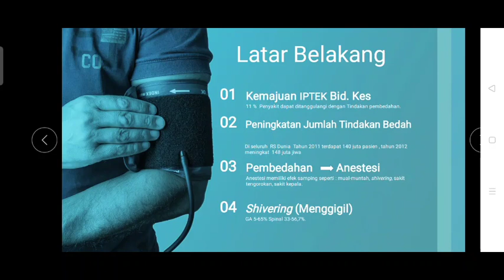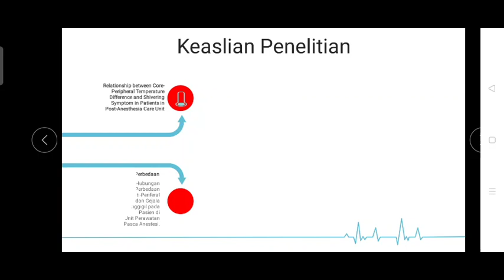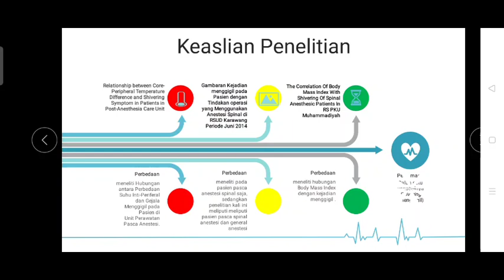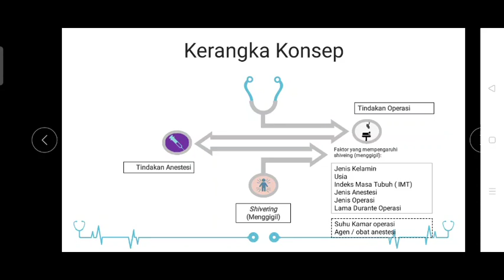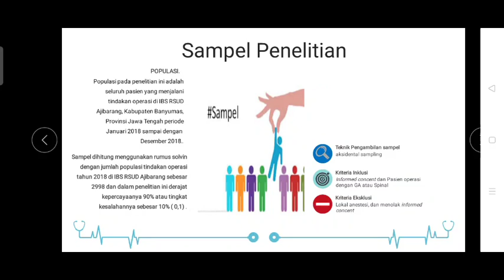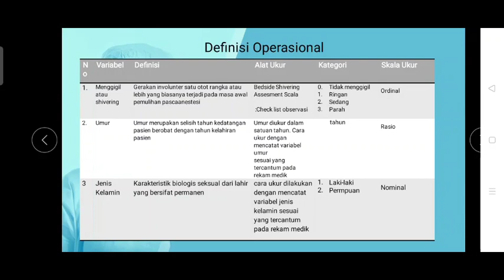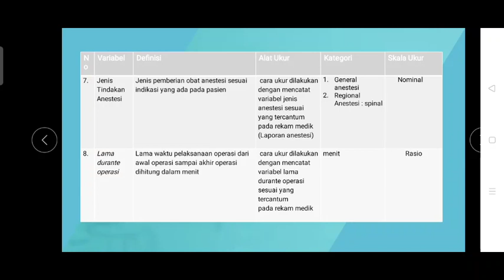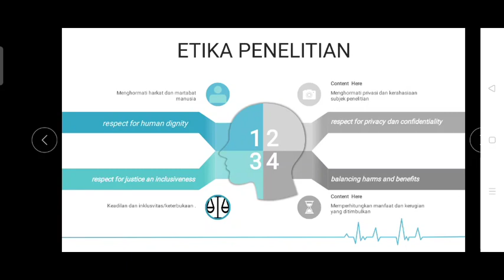Metode Penelitian Proposal Penelitian